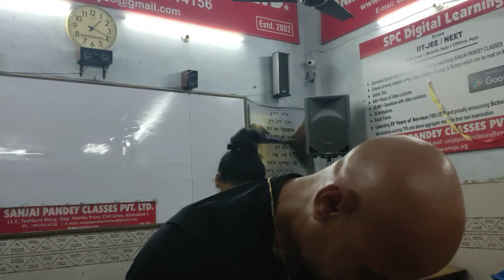SPC Teachers Day 5 Sept 21 Part 7